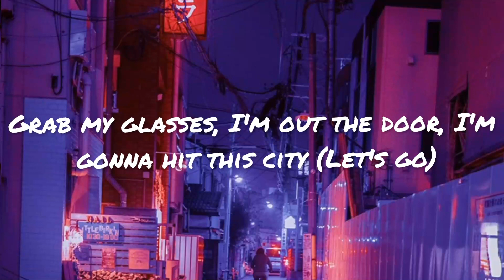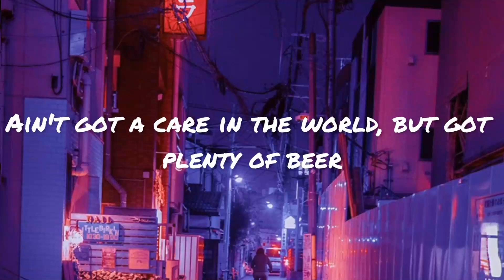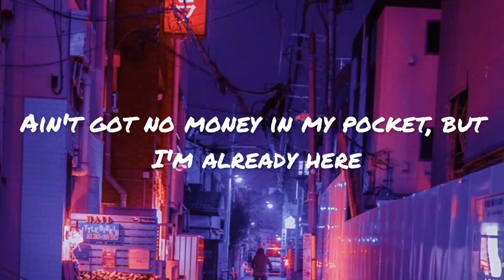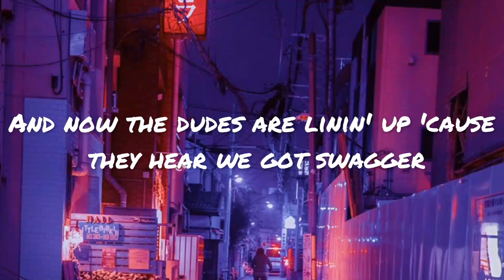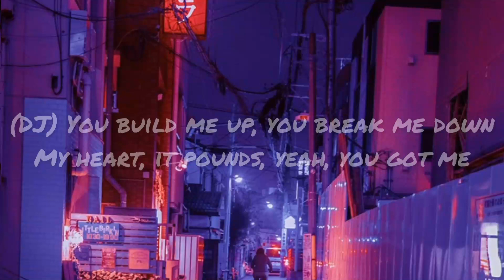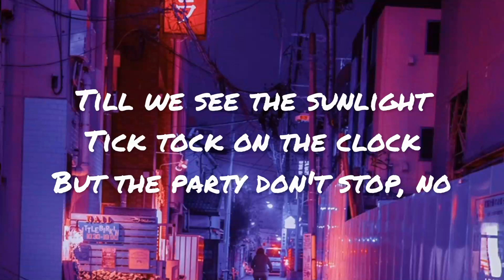Kesha - TiK ToK (Lyrics)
3:20

🎤 Lyrics: Kesha - TiK ToK

[Chorus]
[Bridge]
You got that sound, yeah, you got me